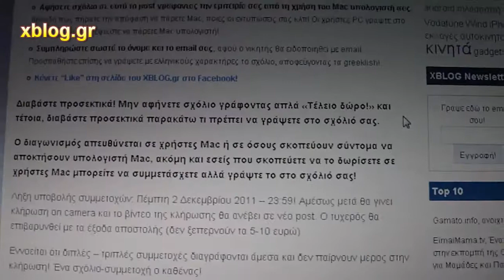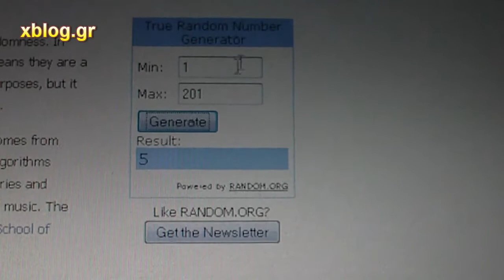Κλήρωση Microsoft Office for Mac 2011 | xblog.gr